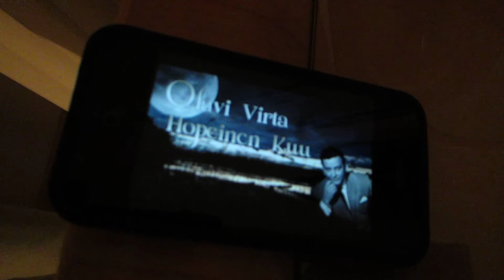Hotel Beau Rivage Nyon Switzerland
Hopeinen Kuu Lac Lémanin rannalla